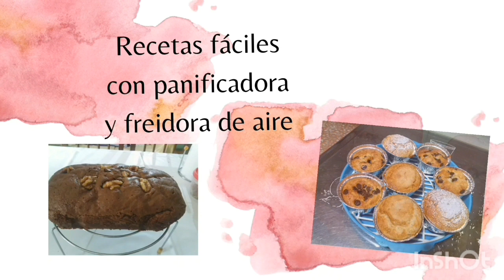🍛🥕CREMA de ZANAHORIAS y PATATA con Yogurt.(Fuente de fibra y vitaminas )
3 patatas grandes
4 zanahorias
1 calabazin
mesia cebolla
1 manzana tipo marene
2  cs aceite de oliva y
2 cta de sal
medio yogurt tipo griego